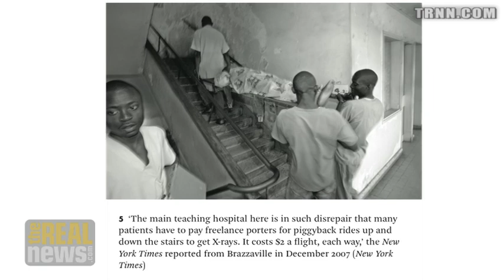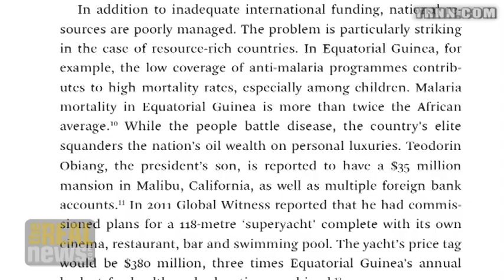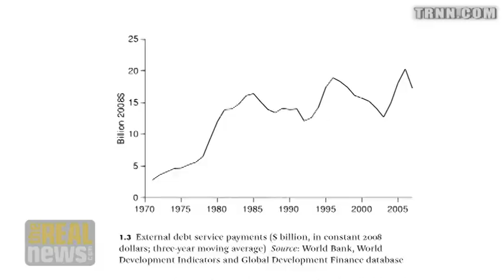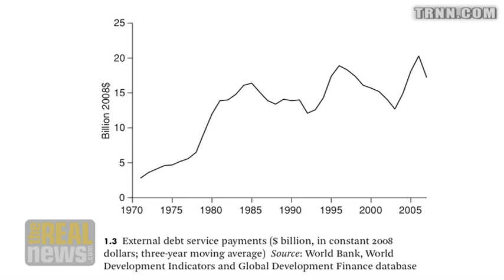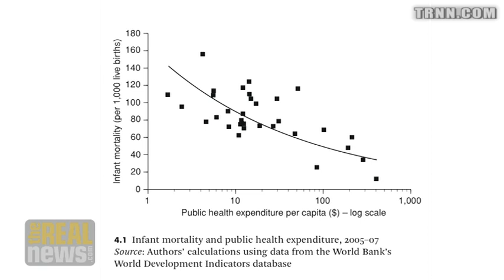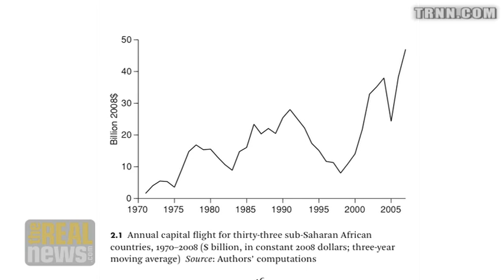The Human Cost of Africa's Odious Debt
Léonce Ndikumana and James K. Boyce: The cost of servicing external odious debt leads to tragic underspending on health care and education